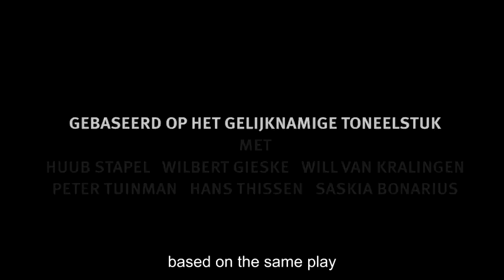A GOOD DEATH official movie trailer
A Good Death Movie Trailer with English subtitles